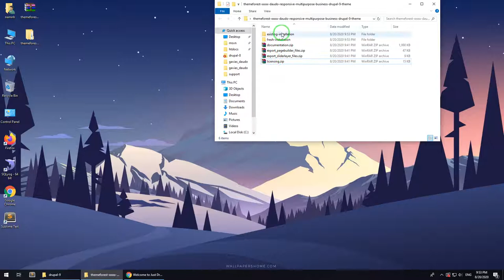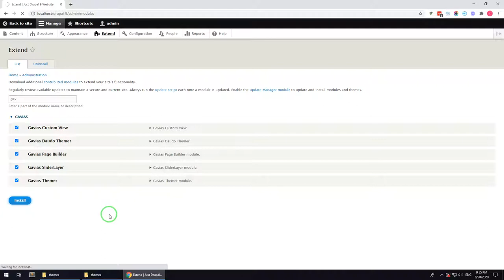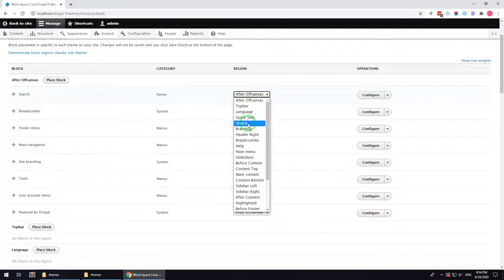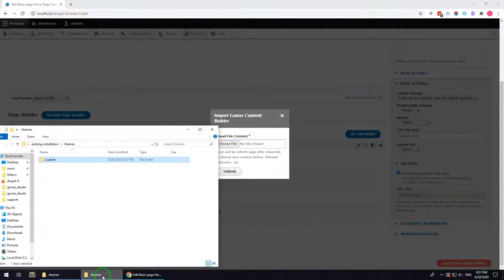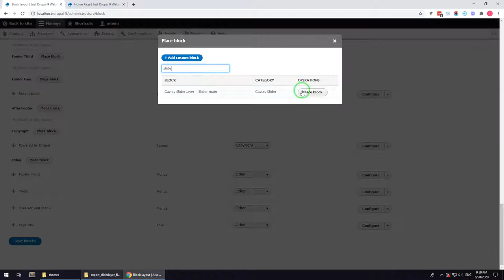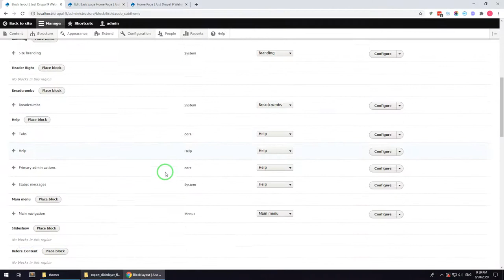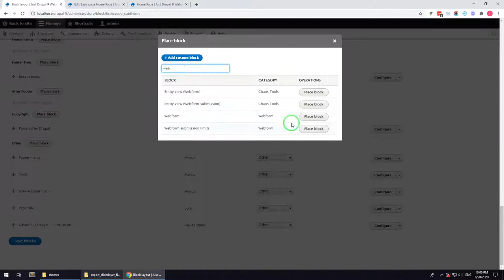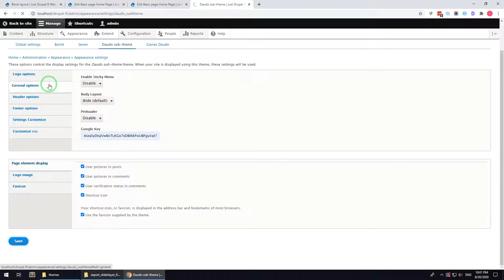Existing Installtion - Daudo - Responsive Multipurpose Business Drupal Theme